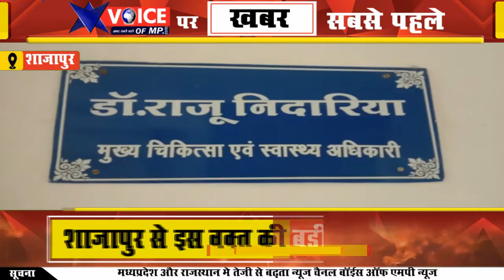रेमडेसिविर इंजेक्शन लूट के मामले में सिविल सर्जन को नोटिस और 12 स्वास्थकर्मियों की सेवा समाप्त